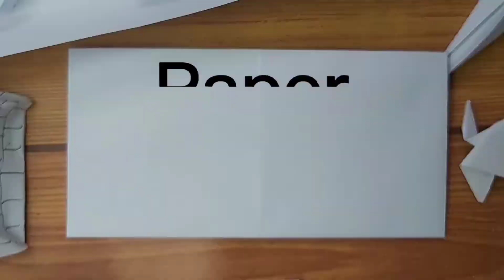Paano gumawa ng caterpillar na gawa sa papel.#2